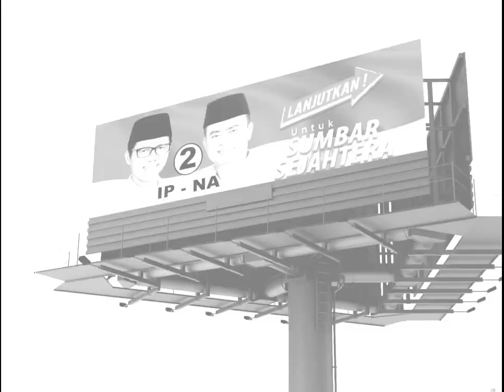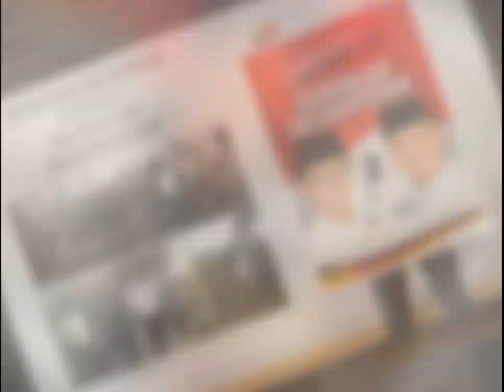PILIAH NOMOR DUO !!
Irwan Prayitno dan Nasrul Abit Calon Gubernur dan Wakil Gubernur Sumatera Barat